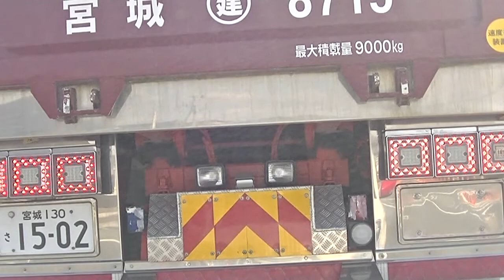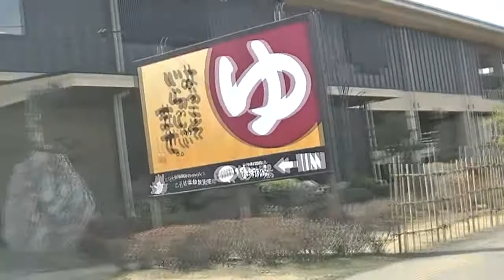【宮城県】ドライブ動画 2019-3-16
石巻市から、石巻河南～奥松島まで三陸
品井沼経由で大郷～大和～富谷～泉へ
コンビニで昼食をとり、竜泉寺の湯、ハードオフ仙台北店へ向かっています。